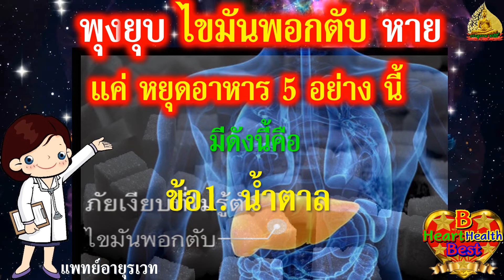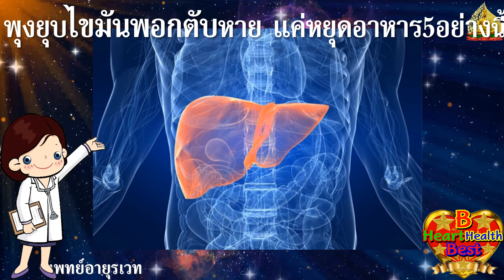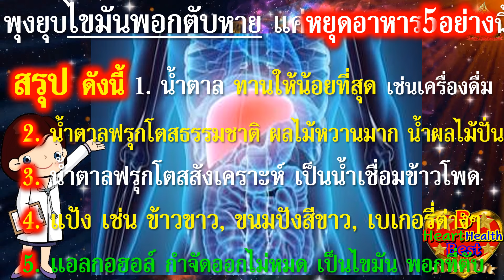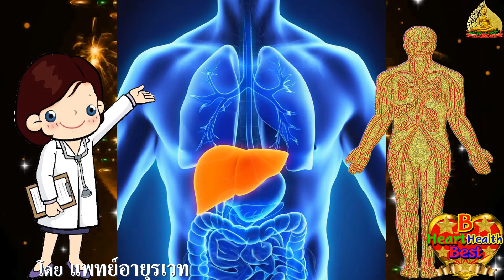พุงยุบ ไขมันพอกตับ หาย แค่หยุดกินอาหาร 5 สิ่ง ทำตามนี้